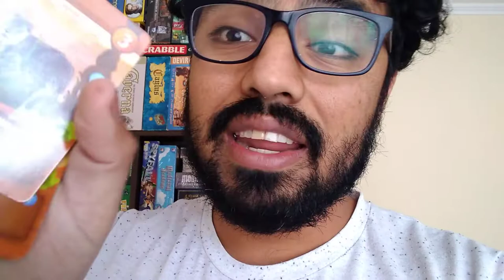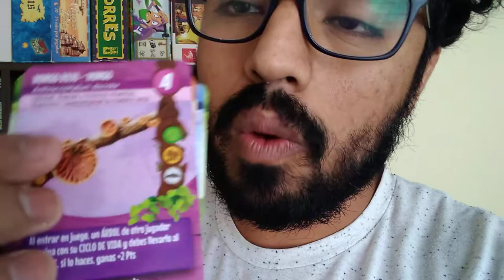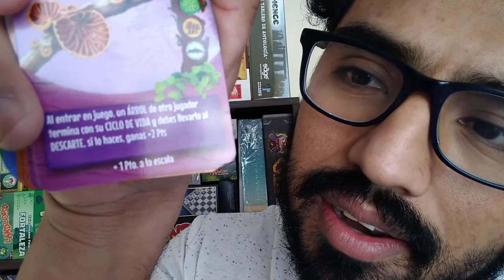Mi opinión de: Kürruf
Yo opino yo opino yo opino